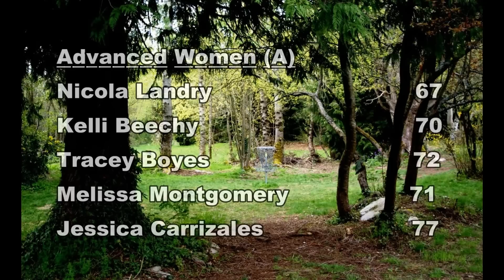WA12 Round Two at Seatac Park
Round Two: Recreational, intermediate, Advanced, Women Advanced and Master Advanced